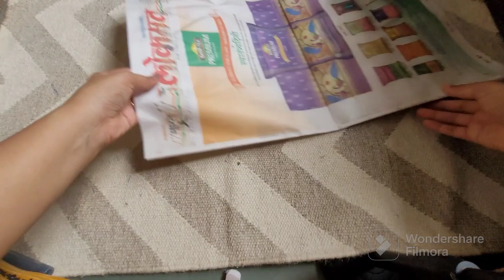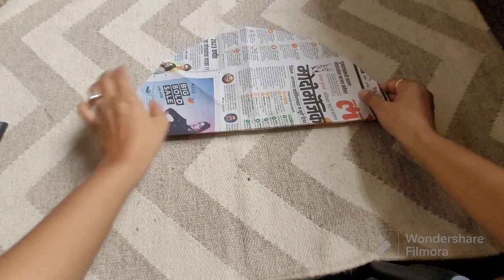how to find centre of round MDF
filmora filmoramobile how to find centre of round mdf is so easy , here I show the easiest way to do it yourself @mdfcraftsupplies @5MinuteDECOR

Quick DIY Hacks
Simple Life Hacks
Easy Tricks
Shortcut Tips
Efficiency Hacks
Time-Saving IdeasLow-Cost SolutionsClever Shortcuts
Beginner-Friendly Hacks
Everyday Solutions

Locate the Center: Find the midpoint of the round MDF by measuring both its width and height and marking the intersection.Draw Crosshairs: Create a small cross in the center point you located, making sure the lines intersect at the center.Use a Compass: If you have a compass, set it to half the diameter of the MDF and draw a circle from the center point.Measure and Mark: Alternatively, you can measure the radius (half the diameter) and mark that distance from the center to create a circle.